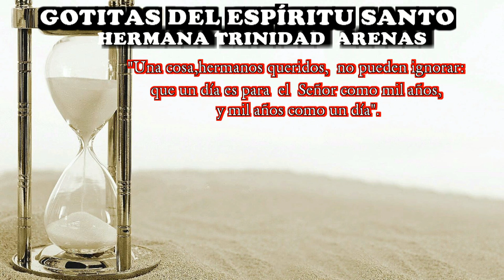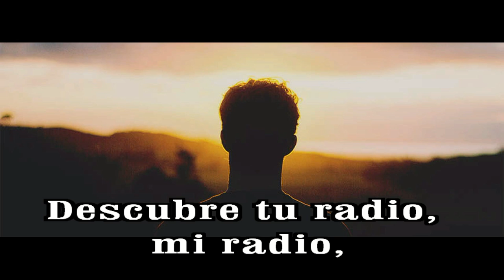GOTITAS DEL ESPIRITU SANTO AÑO 2 NUMERO 332 12 JULIO